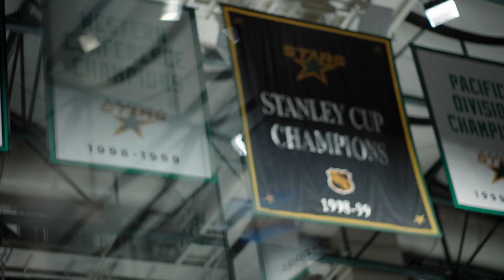Dallas Stars GM Jim Nill On What It Will Take For His Team To Succeed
Dallas Stars general manager Jim Nill sits down with Jeff Marek to discuss layering veterans with youth, drafting Jason Robertson, Tyler Seguin's influence and much more.